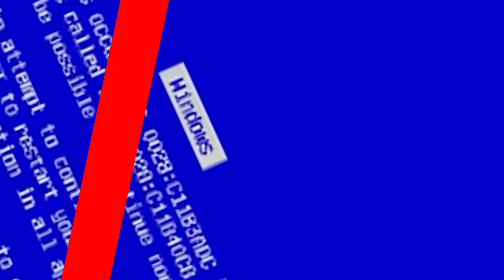Blue Screen Releasing Company - Fake Logo, 1995-1997 (Hong Kong)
Source: Meet Windows 95, Windows 95 In The Park, Farewell Windows 98.